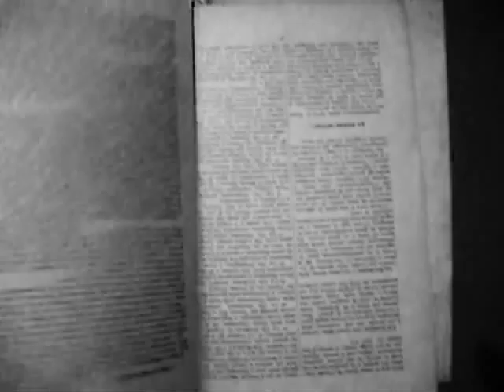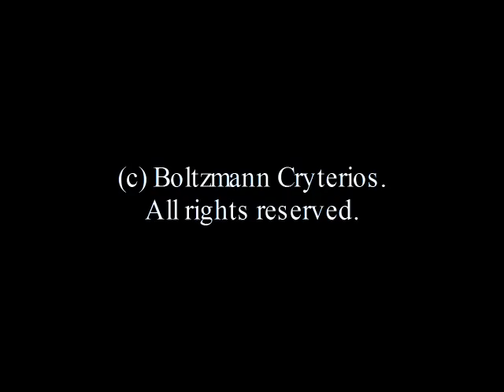Il Ritorno Del Nibelungo - Atto IV - TitanenRückgang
Vincenzo Rubens: tenor, piano, vocal dodecophon
Andrej Tornelli: baritone, libro art, piano, internal accordeon
performed and recorded in Stockholm @ Torelli Thermal Center for Arts
Wilhelm Richard Wagner (* 22. Mai 1813 in Leipzig; † 13. Februar 1883 in Venedig im Palazzo Vendramin-Calergi) war ein deutscher Komponist, Dramatiker, Schriftsteller, Theaterregisseur und Dirigent. Mit seinen Musikdramen gilt er als einer der bedeutendsten Erneuerer der europäischen Musik im 19. Jahrhundert. Er veränderte die Ausdrucksfähigkeit romantischer Musik und die theoretischen und praktischen Grundlagen der Oper, indem er dramatische Handlungen als Gesamtkunstwerk gestaltete und dazu Text, Musik und Regieanweisungen schrieb. Als erster Komponist gründete er Festspiele in dem von ihm geplanten Bayreuther Festspielhaus. Seine Neuerungen in der Harmonik beeinflussten die Entwicklung der Musik bis in die Moderne. Mit seinem Pamphlet Das Judenthum in der Musik gehört er geistesgeschichtlich zu den Vorkämpfern des Antisemitismus.
1835 arbeitete Wagner an der Oper Das Liebesverbot und leitete die zweite Magdeburger Spielzeit. Am 29. März 1836 fand unter desolaten Bedingungen die Uraufführung der Oper Das Liebesverbot oder Die Novize von Palermo in Magdeburg statt. Über Berlin reiste Wagner nach Königsberg. Am 24. November heiratete er dort Minna Planer, die dort als Schauspielerin engagiert war, in der Altroßgärtner Kirche. Am 1. April 1837 wurde er Musikdirektor in Königsberg. Der Theaterbetrieb brach allerdings kurz darauf wegen Bankrotts der Direktion zusammen. Wagner war es nach dem Brauch der „Fahrenden" gewohnt, über seine Verhältnisse zu leben und ansässige Bürger um Darlehen zu bitten, die er nicht zurückzahlen konnte. Im Juni 1837 gelang es ihm, eine Kapellmeisterstelle in Riga zu erlangen, wo er sich zunächst vor seinen deutschen Gläubigern in Sicherheit bringen konnte. Im Juli verließ ihn seine Frau Minna mit einem Kaufmann namens Dietrich, sie kehrte im Oktober aber reumütig wieder zu ihm nach Riga zurück. Hier entstand der Text und der Beginn der Partitur seiner ersten Erfolgsoper: Rienzi. Wagner lernte hier auch Wilhelm Hauffs Märchen vom Gespensterschiff mit dem Holländer-Stoff kennen. Mit dem Theaterdirektor Karl von Holtei plante er ein Singspiel unter dem Titel Die glückliche Bärenfamilie, sperrte sich aber bald gegen den Theaterbetrieb. Es war eine Zeit, in der die Geschichte der Wanderbühnen zu Ende ging, die zunehmend durch Stadttheater mit festem Personal ersetzt wurden.
Bereits 1839 verlor Wagner seine Stellung in Riga wieder. Aus Furcht vor seinen Gläubigern überschritt er heimlich mit seiner Frau die russisch-ostpreussische Grenze und fuhr auf dem kleinen Segelschiff Thetis zusammen mit Minna nach London. Die stürmisch verlaufende, mehrfach in norwegischen Häfen unterbrochene und schließlich über vier Wochen dauernde Seefahrt, bei der das Schiff beinahe kenterte, brachte Inspirationen für den Fliegenden Holländer. Nach kurzem Aufenthalt in London reiste das Paar über Boulogne-sur-Mer, wo Wagner den führenden Pariser Opernkomponisten Giacomo Meyerbeer persönlich kennenlernte, weiter nach Paris.
Im Frühjahr 1849 beteiligte sich Wagner aktiv am Dresdner Maiaufstand. Er wurde, nach Niederschlagung der Volksunruhen, wie auch seine Freunde Gottfried Semper und August Röckel von der Polizei steckbrieflich gesucht und sah sich gezwungen zu fliehen. Im Freundes- und Mitarbeiterkreis spielte Wagner seine Beteiligung am Dresdner Aufstand herunter. Sein späterer Mitarbeiter Hermann Zumpe (tätig in Bayreuth von 1873 bis 1875) zitiert die folgende Beschreibung von Wagners Rolle: „Aus seinem (Wagners) Munde bei einem Gartenfest in Wahnfried: Semper auf dem Balkon in einer Rede begriffen, Wagner erschrocken unter dem Volk, springt hinauf, um Semper vom Balkon zu reissen - da erblickt man ihn und - : Mit gefangen etc."
Seine Flucht führte ihn mit falschem Pass zunächst in die Schweiz und nach einem kurzem Aufenthalt in Paris ins dauerhafte Exil nach Zürich. Dort entstanden in den Folgejahren die Zürcher Kunstschriften, unter anderen Die Kunst und die Revolution, Das Kunstwerk der Zukunft und seine große musiktheoretische Schrift Oper und Drama.
Der Ring des Nibelungen ist ein aus vier Teilen bestehendes Musikdrama von Richard Wagner, zu dem er den Text, die Musik und detaillierte szenische Anweisungen schrieb. Es ist Wagners Hauptwerk (auch sein „Opus magnum" genannt), an dem er von 1848 bis 1874 (allerdings mit Unterbrechungen) gearbeitet hat. Mit einer Aufführungsdauer von etwa 16 Stunden (ein Vorabend und drei Tage),